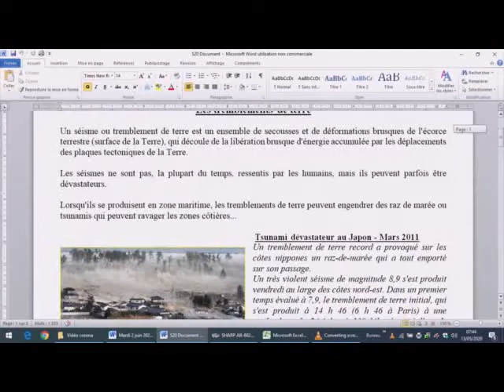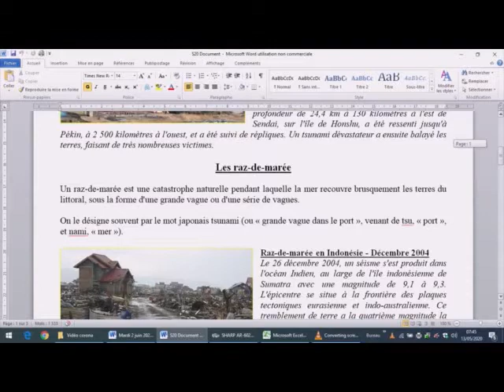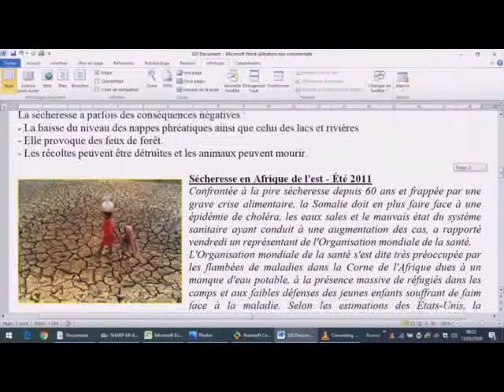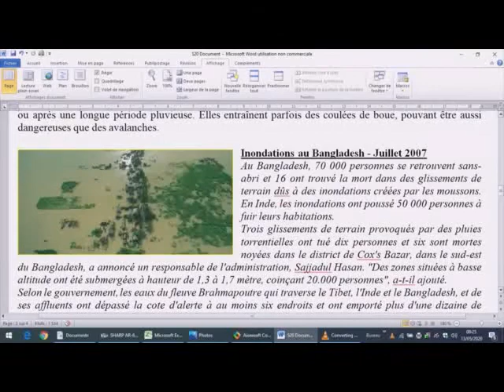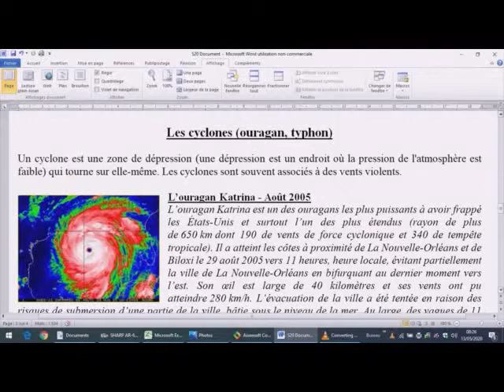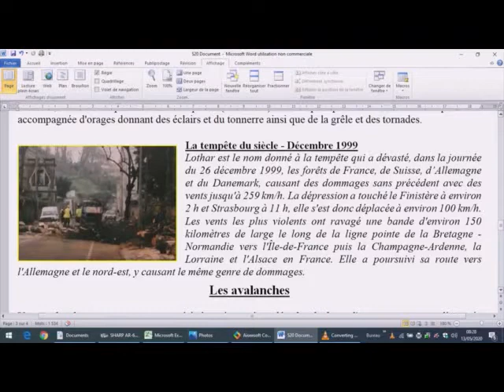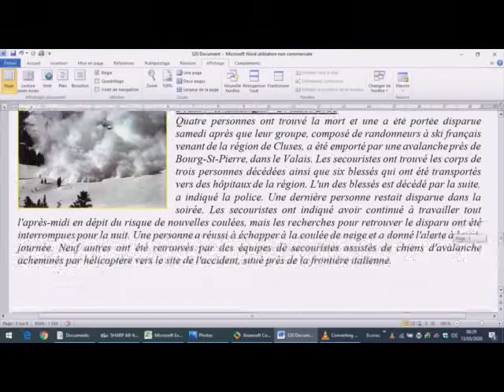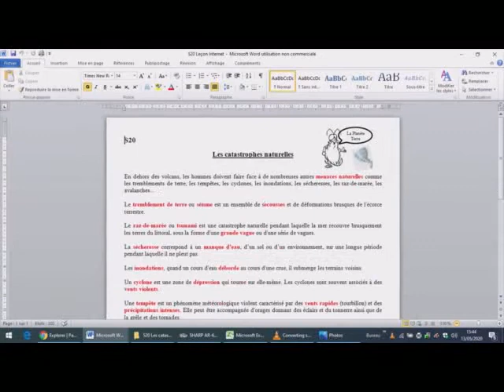Sciences S20 02 06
Sciences S20 mardi 2 juin